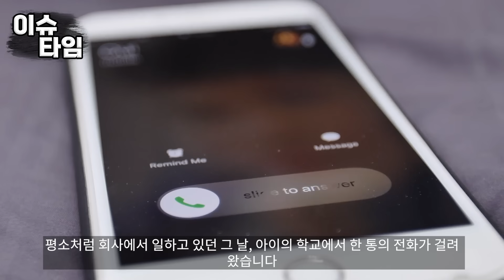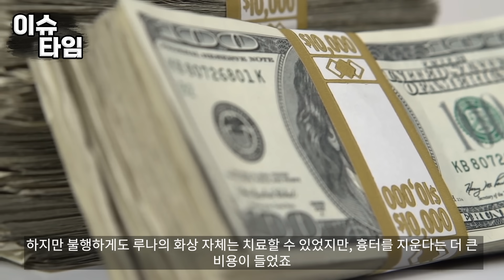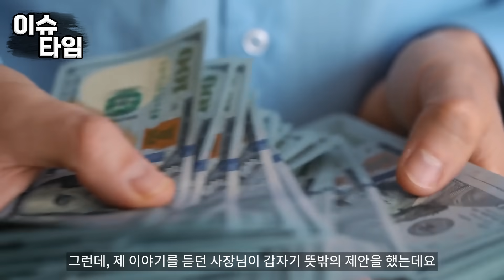딸 치료 대신 선택한 한국여행 딸을 위한 결정이었다고 생각한 여행이었는데...